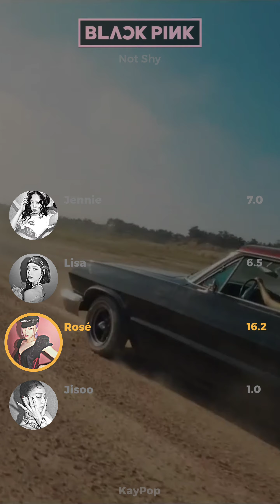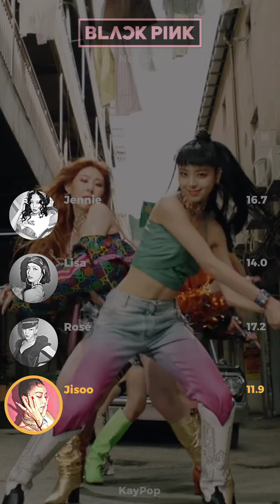How Would Blackpink Sing Not Shy by Itzy? | Line Distribution